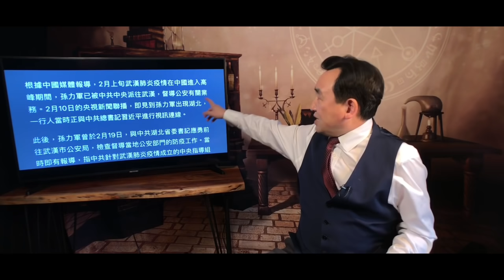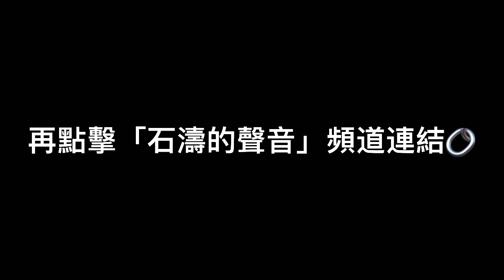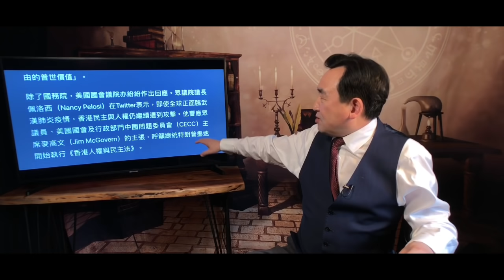《石濤聚焦》「社會現狀最需要孫力軍時 習近平廢了他」孫履歷被刪含玄機：26局-610辦公室主任（難道習要有改變？？？）公安部港澳台辦公室主任（昨日大圍捕香港民主大佬-孫力軍授權？實際打擊習近平？）